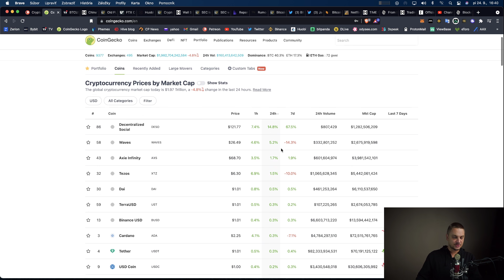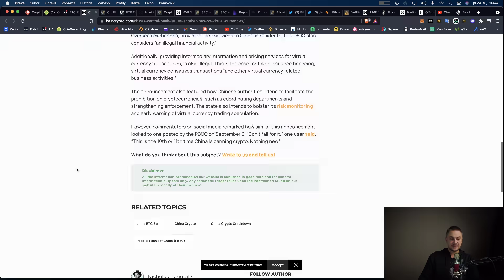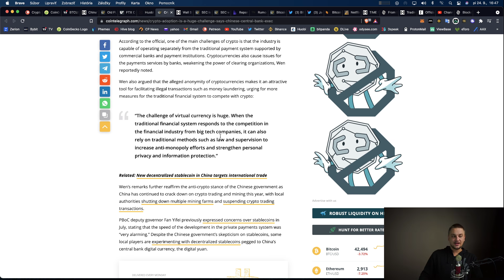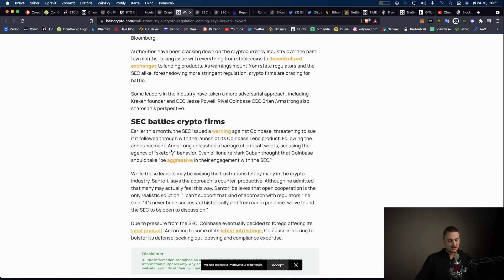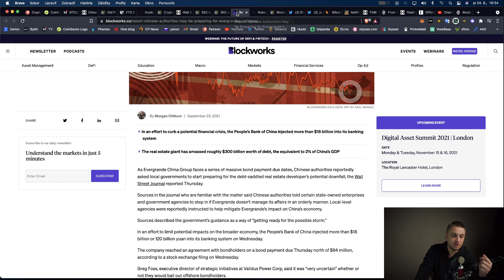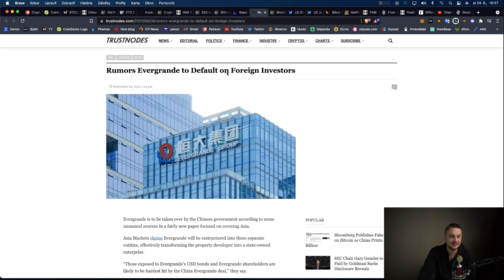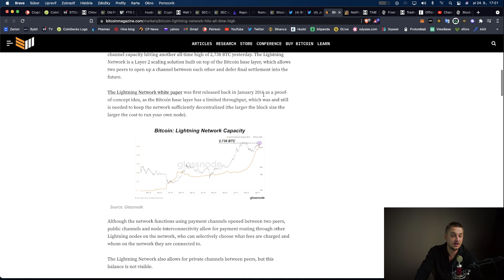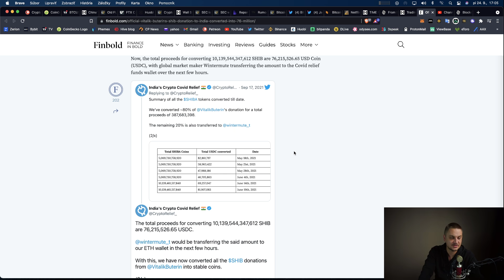Čína "FUD" zase stiahla crypto market.?!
BTC adresa:
bc1qclhmp4ant27xurs0uzq66g2y9yf6jk034g0sgr

ETH a ERC20 tokeny:
0xCAF60988622e70ce180BF0A060703ef24D717aA1

Solana
6RndD1yF53bwa6HSCiXjcUzL5KypdgiUofoq4vFENJ4r

Burzy, ktoré využívam a mámich overené:
Crypto, no aj akcie a komodity: